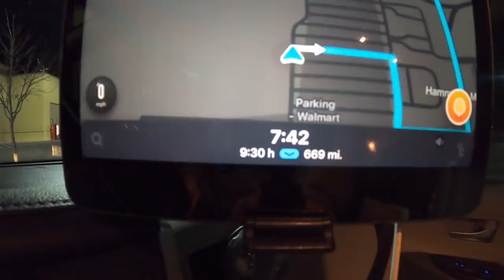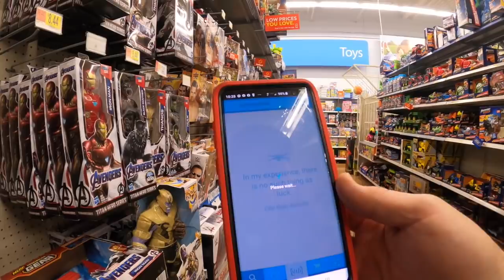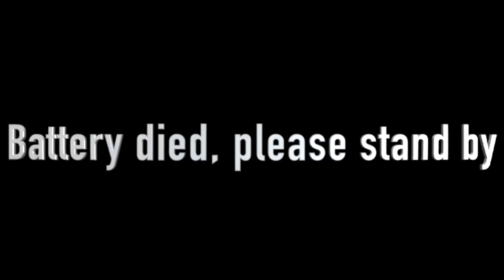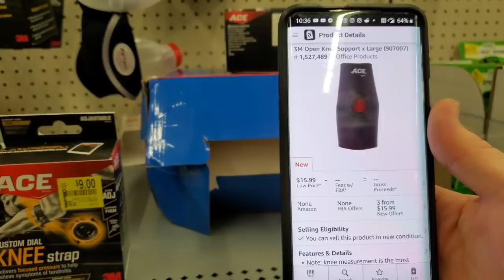A new travel game, interstate arbitrage. Opportunity is everywhere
A new travel game, interstate arbitrage.  Let's see if we can pay for gas and expenses on my travel home by stopping at different stores.

Heat Gun for removing stickers
Camera for Videos
Web Cam
Printer for FBA labels and shipping labels
Microphone for YT live shows
Camera for interview videos and ebay pictures
Bar code scanner
2nd Bar code Scanner
Scotty Peelers to remove stickers
Box Resizer
Poly bag set
Dymo Labels
Hand cart 3 n 1
Make-up wedges
Ronsonol lighter fluid